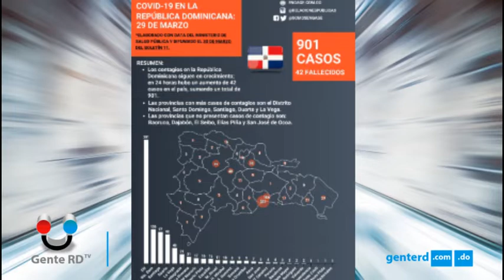Noticias Rápidas: El emotivo llamado de Nashla Bogaert a su pueblo SFM-Cheddy Garcia se hartó y más